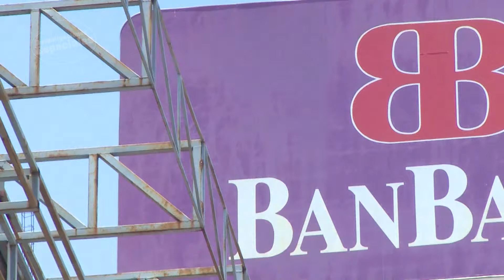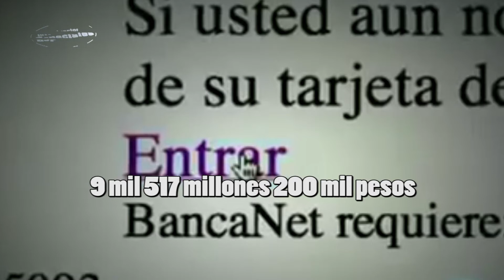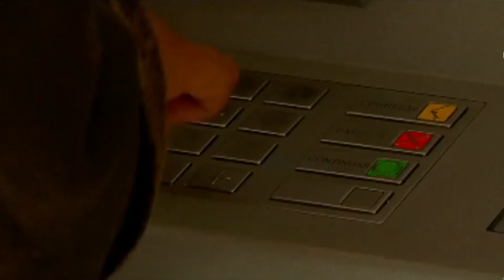Delitos Cibernéticos cuestan “una fortuna” a bancos en México